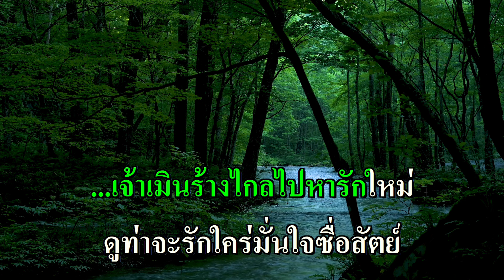ทาสรักเก่า คาราโอเกะ (วงจันทร์ ไพโรจน์) G